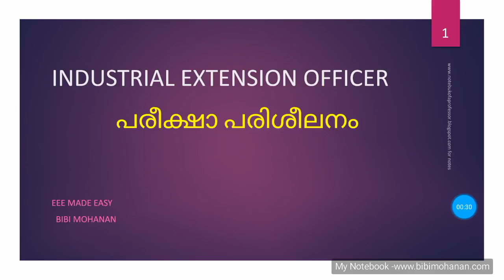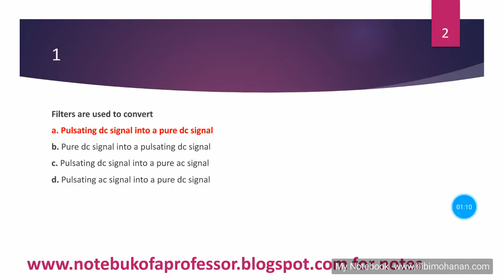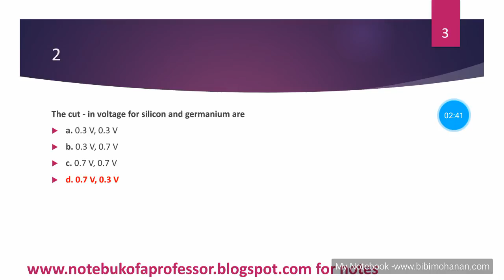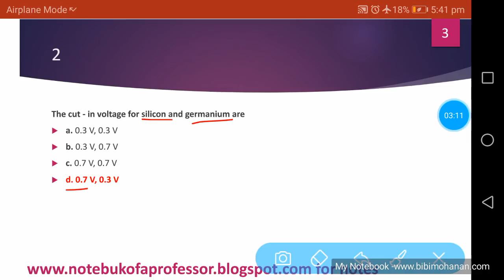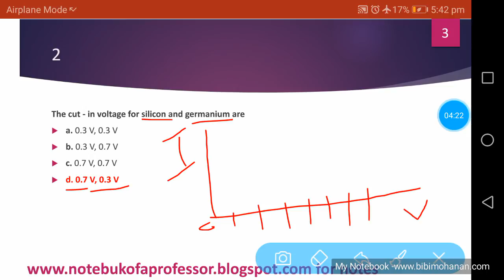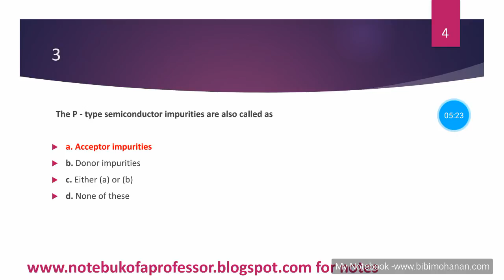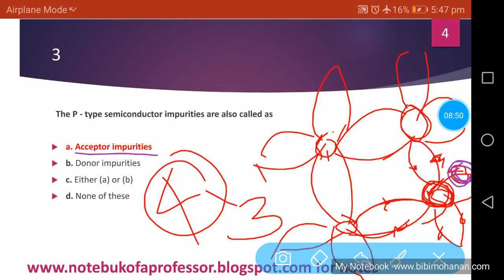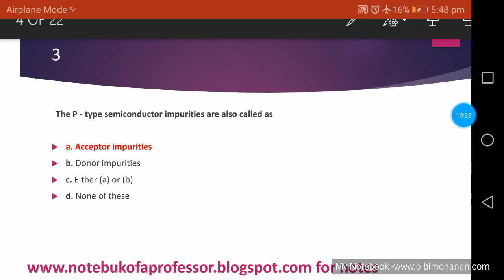സബ് എൻജിനീയർ| KSEB Sub Engineer Coaching| ASSISTANT Engineer|EEE Made Easy